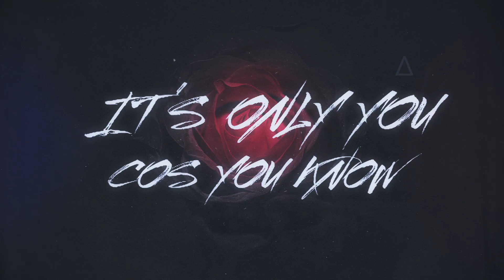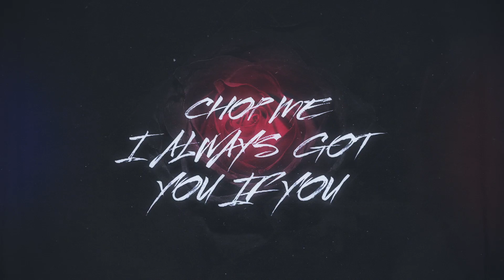KENZ - Love & Rosé [Lyric Video]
Lyrics:
Like ofe (yeah yeah yeah)
Girl you sweet like ofe
It’s your boy kenz

I show you off like trophy
Ill give you love and rosé
And I’ll love you only

Omalicha nwa
Your my lover
Your the gyal where I dey tell all my brothers
You get your beauty from your mother
Your skin melt like butter

I get this feeling
You give me love I give you semen
You want my kids nwanyi I know the reason
It’s only you cos you know I’m never leaving

(ooooohh)
I thought that the streets would be missing me
(ooooohh)
Oh girl it’s only you that be kissing me
(ooooohh)
Me and you we got history
That’s why you can never bring me misery
(ooooohh)

Me I chop life it will never chop me
I always got  you if you always got me
They envy us but they don’t see what we see
They don’t see what we say yeah

Oh Girl you know I’ll never give you problems
Your my only one I got rid of all my options
Tunnel vision I don’t need any Disruption
I show you off I don’t care for who be watching

Fine girl
Where your love it dey ginger me
You always dere like it’s indomi
When I’m in trouble you arrive for the scene
Since I got you it’s the best I’ve ever been oh nana

I give you loving and banana
I just want the blessing from you father
I want a life with you no wahala
I don’t like no drama yeah yeah

Let’s drink up I got malibu
Wid that smile on your face I can’t get mad at you
I love a girl with a little bit of attitude
I got you in my life
But I don’t how I managed to

I’ll show you off like trophy

I’ll give you love and rosé